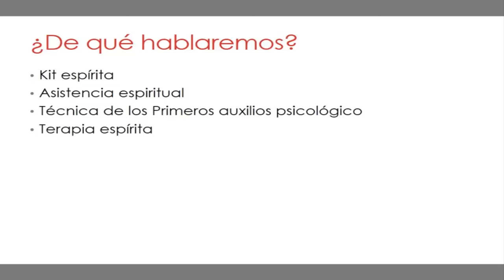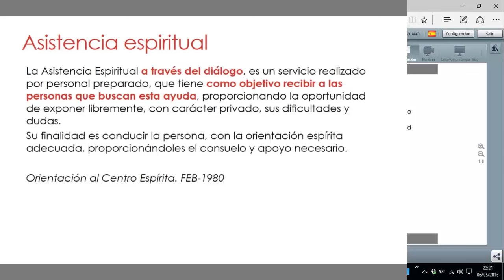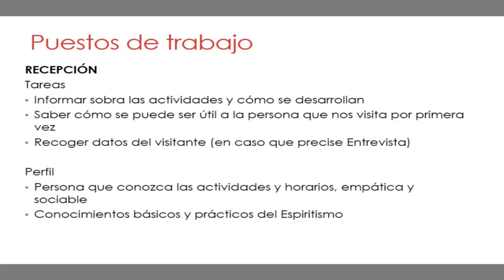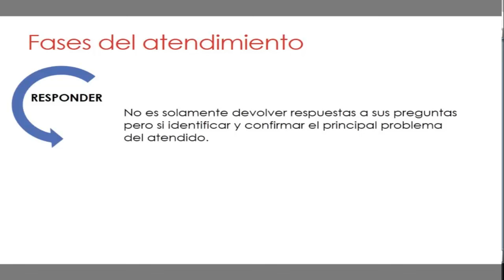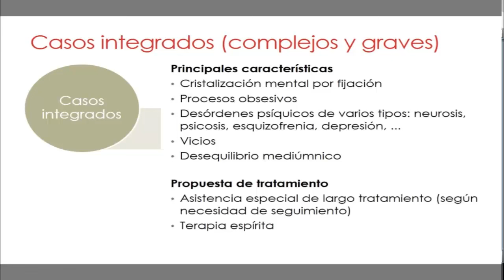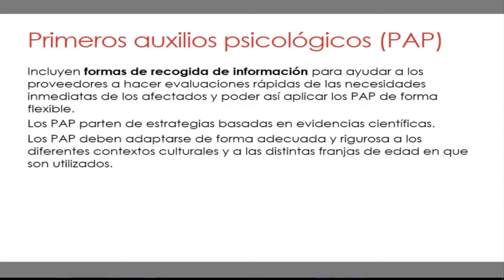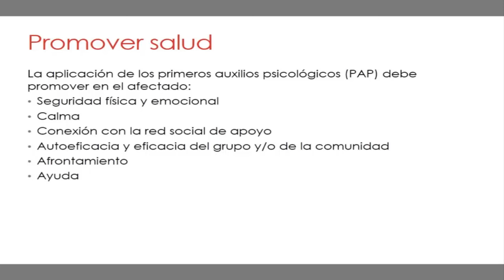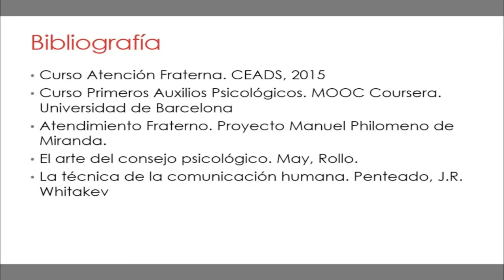PRIMEROS AUXILIOS ESPIRITAS